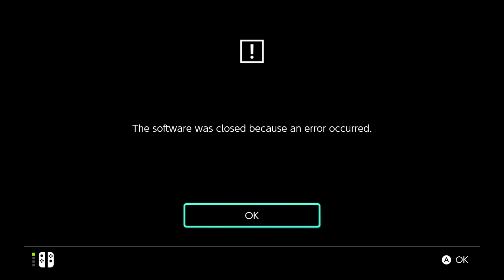Yu-Gi-Oh! Legacy of the Duelist Link Evolution GX Duelist Challenge 25 and 26